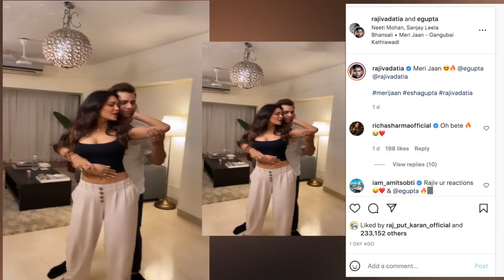ईशा गुप्ता - राजीव अदातिया हुए कोजी , वीडियो हो गया वायरल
बॉलीवुड एक्ट्रेस ईशा गुप्ता इन दिनों वेब सीरीज आश्रम 3 को लेकर काफी सुर्खियों में हैं। आश्रम 3 के ट्रेलर में ईशा का अंदाज देख कर हर कोई हैरान हैं।